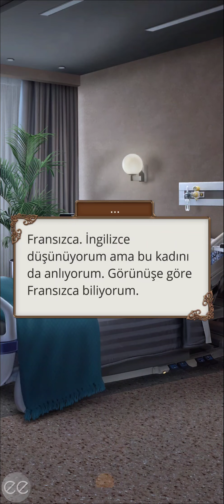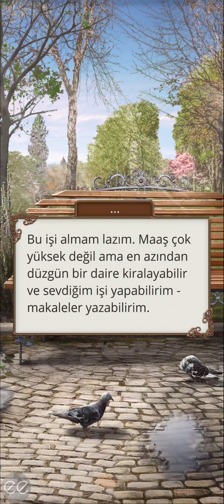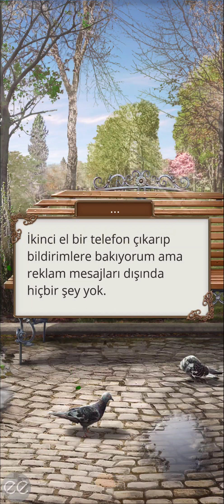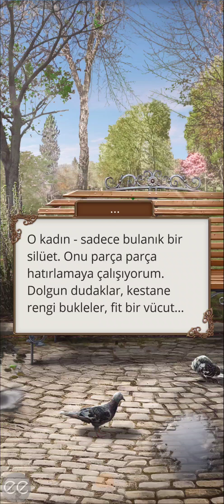Charlotte Rotası: Teodora 3. Sezon 12. Bölüm Final V2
Kinik Yolu
Bölüm Özeti: "Sona erişeceğini bile bile sevmeye cesaret edenlere övgü."